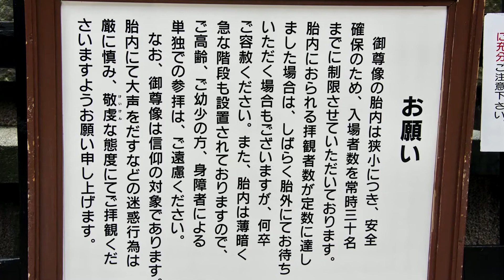高徳院（こうとくいん）鎌倉大仏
鎌倉大仏として名高い高徳院の本尊、国宝銅造阿弥陀如来坐像・・・